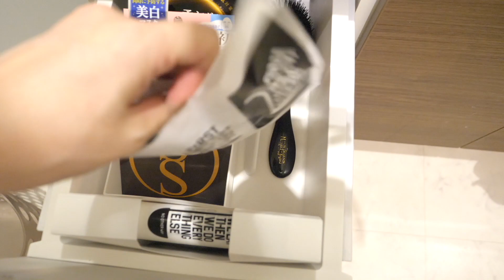【洗面所】100均一や無印良品などを使った収納方法を紹介！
この度は、台風19号の影響で停電や浸水の被害に遭われた皆さま、心よりお見舞い申し上げます。
先日の千葉県の停電に引き続き、たくさんの方が今でも不安な時間を過ごされていると思います。
以前にもお話したかもしれませんが、私も昔、東海豪雨で被害に遭い、家の前の道路が川になり、車が廃車になり、水が引いた後の掃除や処理などがとても大変だったという経験があり、今回の被害を知りとても心が痛いです。
一刻も早い復旧を心から願っています。

正直本日動画をアップするか悩んだのですが、
不安な時間を過ごされている今、動画を公開することで皆さまの心を少しでも癒せたら嬉しいです。

Twitterでも近況報告をしてくださったり、私のことを心配してくださったり、温かいお言葉をいただき本当にありがとうございました。

〈不慣れで気まぐれな呟き〉

あいり宛